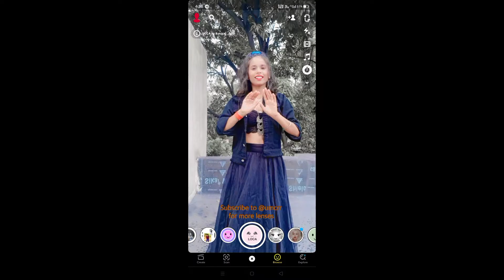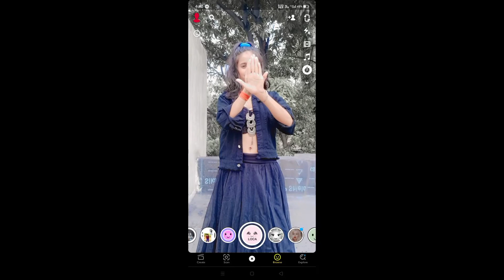Cute hide Face poses for girl Instagram poses at home 10+hide Face poses for girl cute selfie pose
hide face selfie pose
hide face pose for girl
hide face pic pose for girl
hide face selfie pose for girl
hide face photo
hide face pic
hide face pictures
hide face image
hide face selfie
hide face poses
hidden face poses
hidden face photo poses
hide face pose with dupatta
hide face pose with friends
hidden images in pictures
hidden images for dp
hidden images in photos
hidden image for girl dp
hidden face image for girl
hidden image in image
hidden image in pictures

MY Instagram I'd reeta40

Facebook I'd Reeta Jyoti Vishwakarma